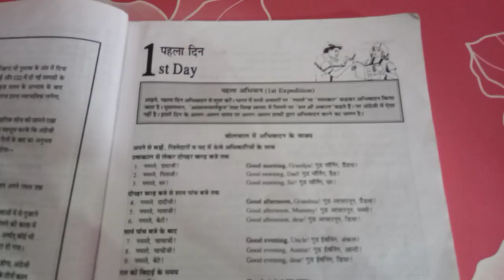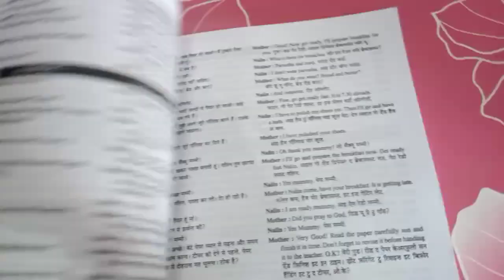Rapidex English Speaking Course - Best Book for Spoken English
Buy from Flipkart: shorturl.at/hmFJO

rapidex english speaking app,
rapidex english speaking course amit dey,
rapidex english speaking course audio,
rapidex english speaking course advertisement,
rapidex english speaking book review,
rapidex english speaking course hindi full cd day 8,
rapidex english speaking course hindi full cd day 3,
rapidex english speaking course nepali,
rapidex english speaking online,
rapidex english speaking practice,
rapidex english speaking pdf,
rapidex english speaking price,